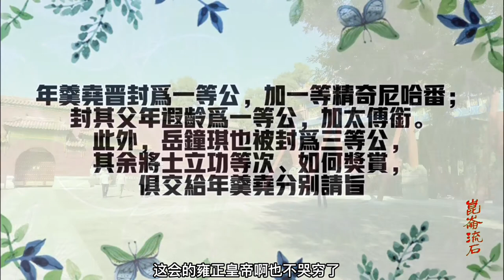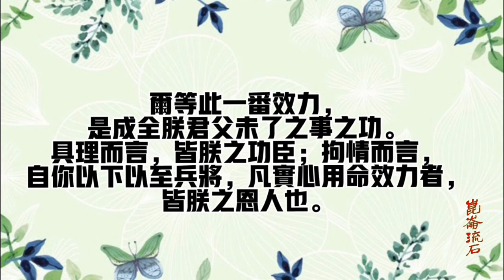雍正真心感谢年羹尧，写信称呼恩人，掏心掏肺能赏的全赏了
雍正感谢年羹尧在青海战场的战功，让自己在朝堂上站稳了脚跟，大家封赏